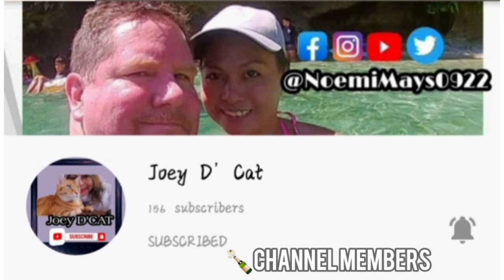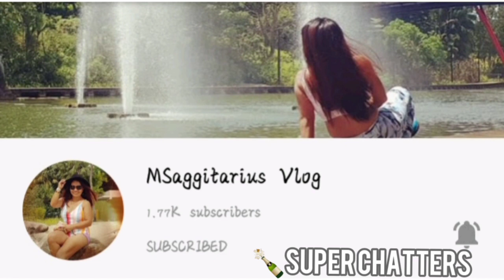FRIED RICE (JAPANESE INSPIRED)|YAKIMESHI🍚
This easy Japanese fried rice comes together from just a handful of simple ingredients in a matter of minutes!
 Yakimeshi which literally means " pan fried rice" is a Japanese-style Chinese dish that's become a staple of home cooking in Japan.
Also known as "Chahan" in some parts of Japan,the main difference with it's Chinese counterpart is that it's made with Japanese short-grain rice.
Other ingredients vary by household..

YAKIMESHI🍚

🍳 Ingredients 🍳
Stale left over fried rice
Spring Onion, chopped
Carrot, chopped
Ham, chopped
Soy sauce
Salt & pepper
Oil for sautéing

🎶Harmony
     Discover